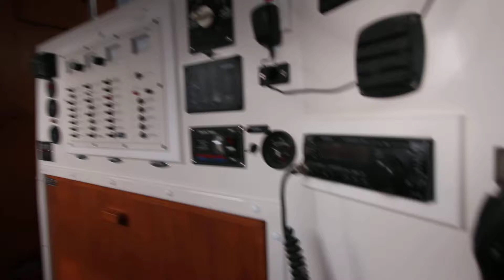VIDEO_PDQ36_ForSale